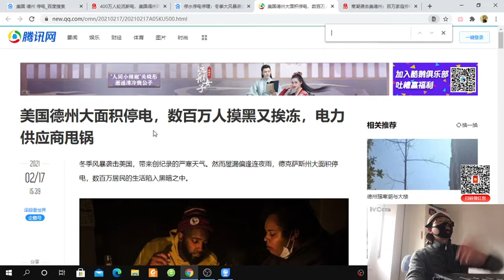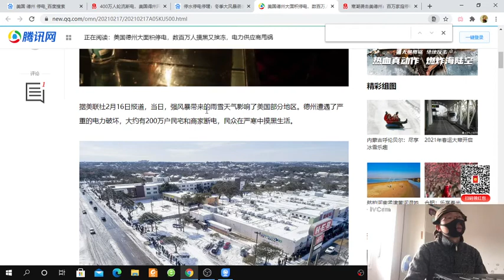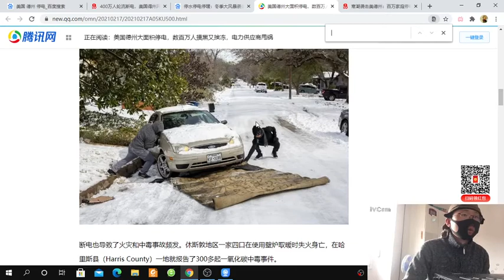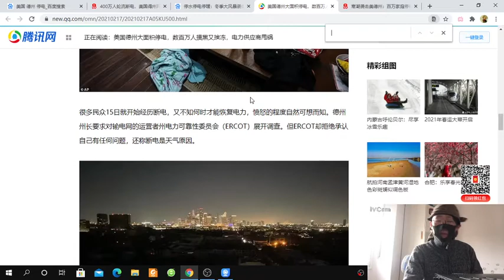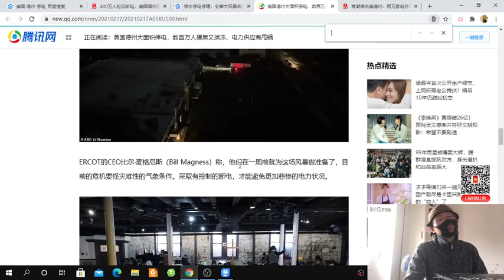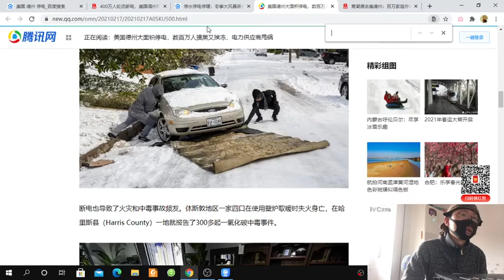美国德州大面积停电，数以百万人待在黑暗中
德克萨斯州大面积停电，美国底层民众生活受到严重的影响